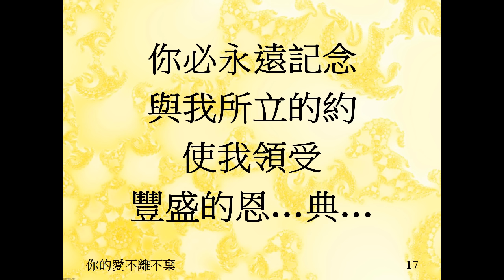你的愛不離不棄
敬請關注矽谷生命河靈糧堂 Shekinah Glory 聖殿擴建計劃

生命河靈糧堂作品: 神機會的風 -「生命河」第五張敬拜專輯